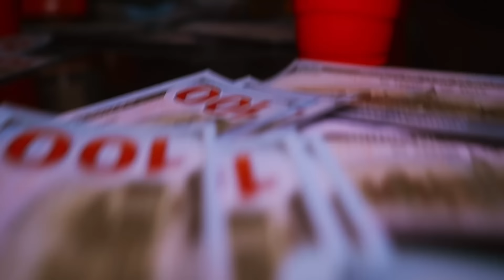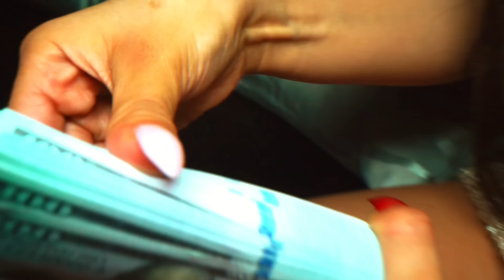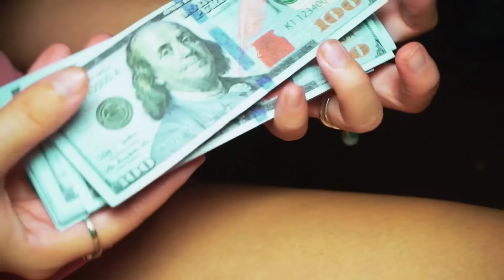Ace A Spade - Wild & Neat | Dutty Money Riddim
Official Music Video for (Wild & Neat) Performed by ASCE AA SPADE. Right and Credits to Rvssian.

Engineer:
Dre Swade Production

Produced by
World of Godz

Filmed  by:
Luciid: